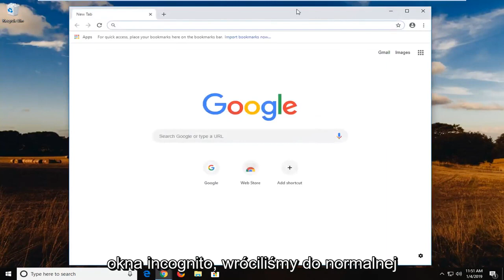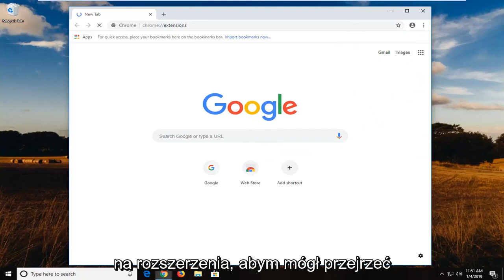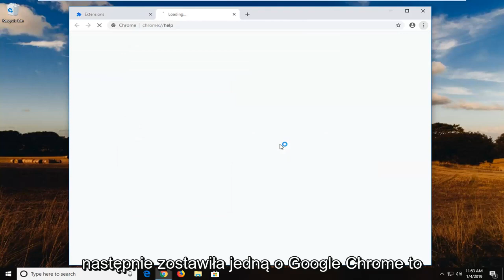Ta strona została zablokowana przez błąd rozszerzenia w Chrome [FIX]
Strona internetowa. Kod błędu: ERR_BLOCKED_BY_CLIENT.

Niektórzy użytkownicy zgłaszają błąd „Ta strona internetowa została zablokowana przez rozszerzenie (ERR_BLOCKED_BY_CLIENT)” podczas próby otwarcia jednej lub wielu stron internetowych w przeglądarce Google Chrome. Zgłoszono, że problem występuje w różnych wersjach systemu Windows (Windows 7, Windows 8 i Windows 10) oraz w kilku starszych wersjach systemu operacyjnego Chrome.